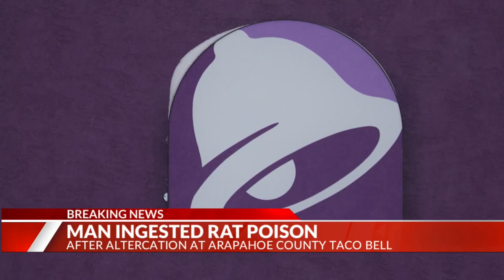Man ingested rat poison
A man went to the hospital after eating food from an Arapahoe County Taco Bell.